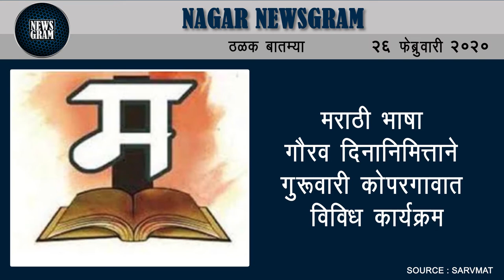नगरमध्ये गारठा पुन्हा वाढला किमान तापमान 14.7 अंशावर | Nagar Newsgram | 26 Feb 2020